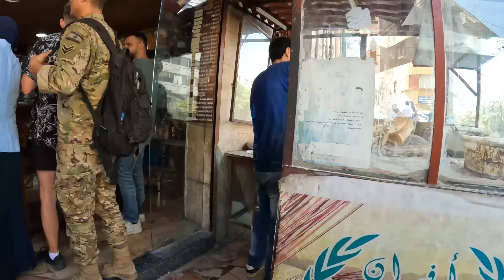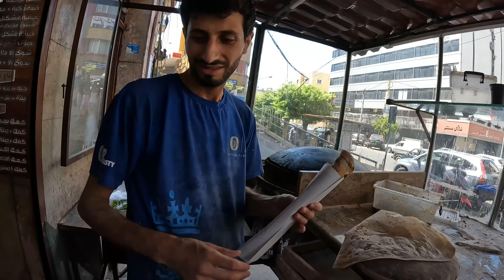Taking you inside Tripoli Lebanon 🇱🇧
We take you with us to Tripoli Lebanon with the squad Fouad, @harryjaggardtravel, the Don Rob, and my girlfriend ​. Upon arrival, we go and try out a few snacks and then make our way over to the outdoor shisha lounge. After this, we head to the other side of Tripoli over by the port and finish off with a visit to the fish market.

Are you planning to visit Lebanon? See Lebanon through the eyes of Mac & Fouad. Travel like we do and get the Ultimate Travel Guide